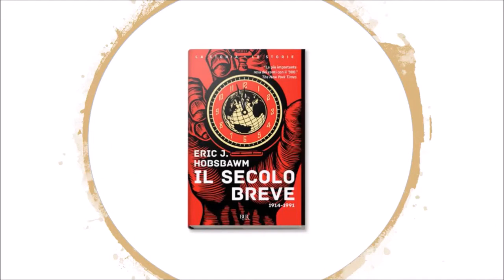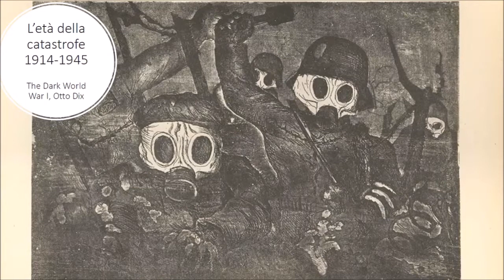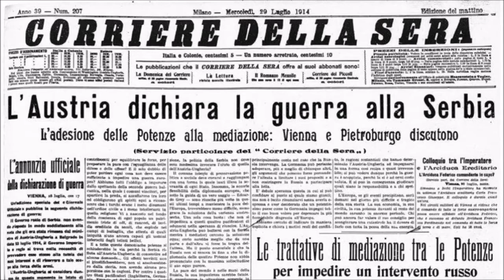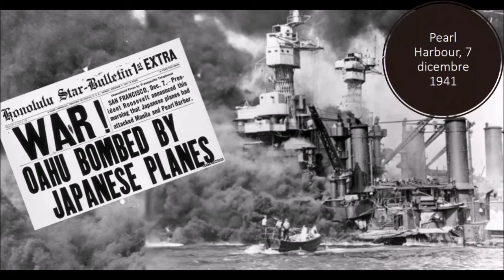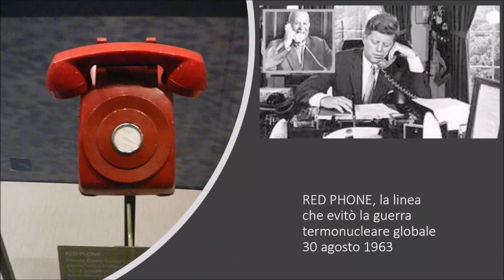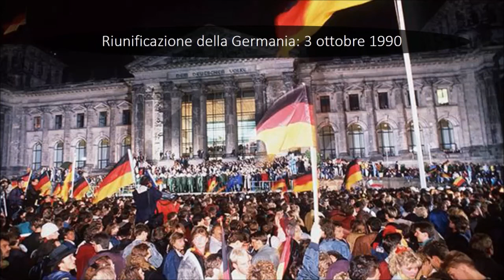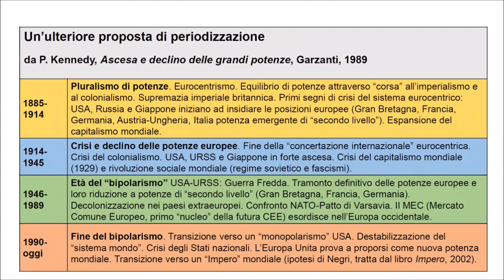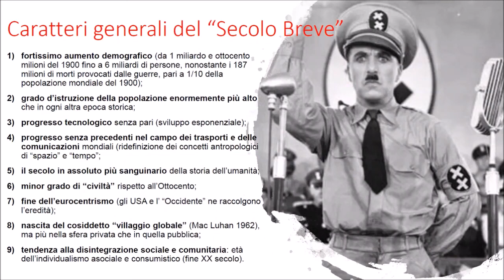Hobsbawm - Il secolo breve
Video-lezione di storia per le classi quinte dei licei - Periodizzazioni del Novecento, E. Hobsbawm, Il secolo breve, P. Kennedy, Ascesa e declino delle grandi potenze, il Novecento a volo d'angelo, caratteristiche peculiari - Per la presentazione e alcuni passi del libro si veda - Si veda anche Marco Brunazzi Storico (vicepresidente dell'Istituto Salvemini di Torino) racconta "Il secolo breve" di Eric Hobsbawm

📚 “Filosofia sotto il portico. Lo Stoicismo antico in compendio per studenti veraci e non-filosofi appassionati”, in formato cartaceo, YCP, €15,00 e in formato ebook, YCP, €6,99 (Novità 2023)
"Filosofia sotto il portico" introduce al pensiero stoico antico in maniera organica e completa. La parte centrale dell'opera, preceduta da un agile compendio, passa in rassegna un'ampia antologia di testi accuratamente commentati e annotati per poter essere utilizzati in chiave pratico-filosofica.
Il Manuale di Epitteto, introdotto, tradotto e commentato in senso pratico filosofico dal prof. Francesco Dipalo. Ampio apparato di note, dizionario storico-filosofico, esercizi da praticare. (2021)